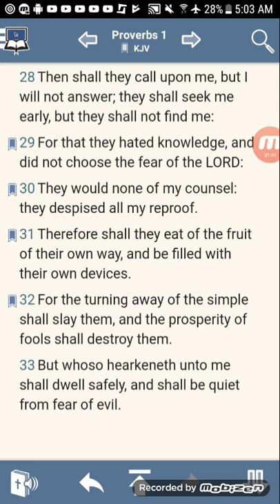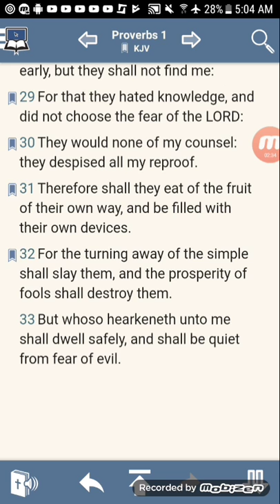These Did Not Choose The Fear Of The Lord